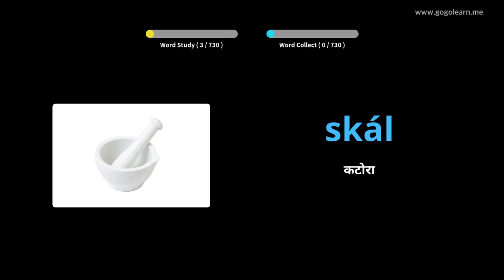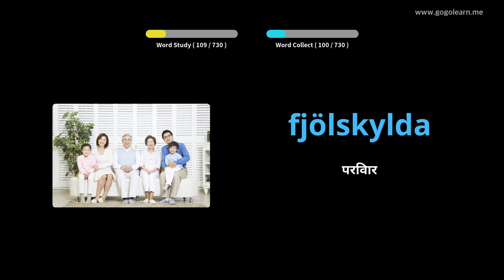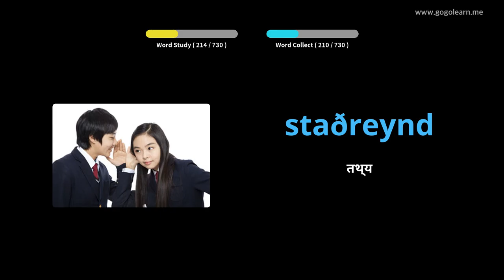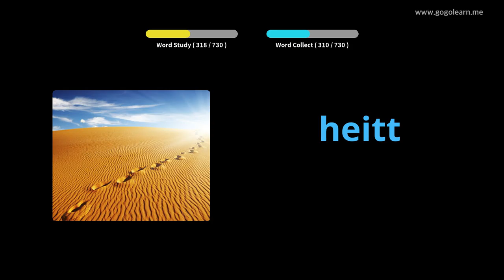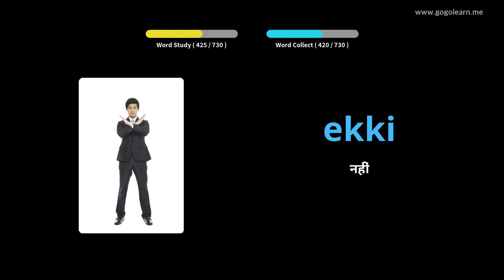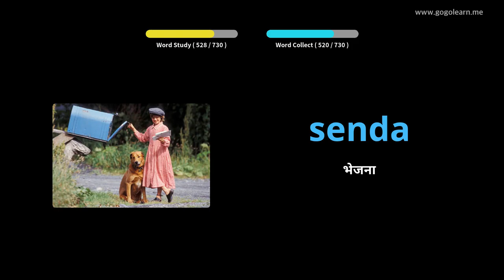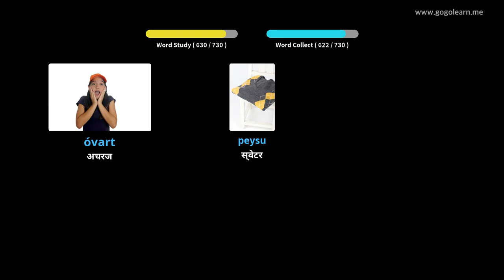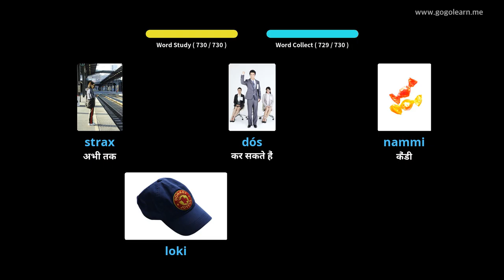चित्रों के माध्यम से आइसलैंड का सीखना |आइसलैंड का शब्दावली बच्चे | Golearn